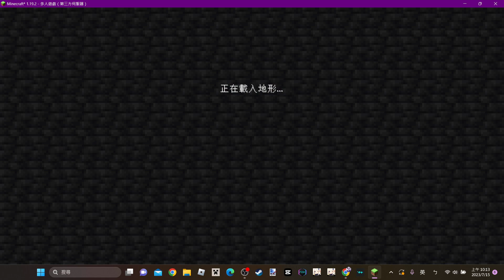無聊的時候錄的"我minecraft多人伺服器紀錄"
"我minecraft多人伺服器紀錄"系列，如果想繼續看，我會繼續傳!